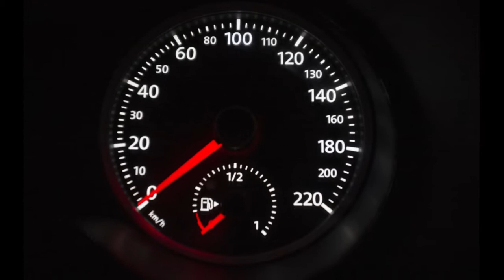Kiedy poznamy nazwisko nowego selekcjonera ?